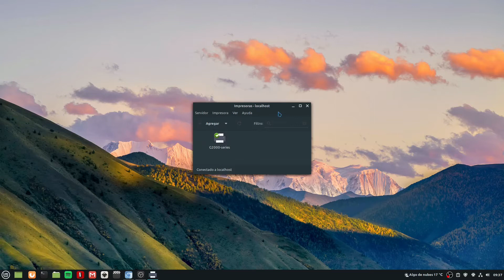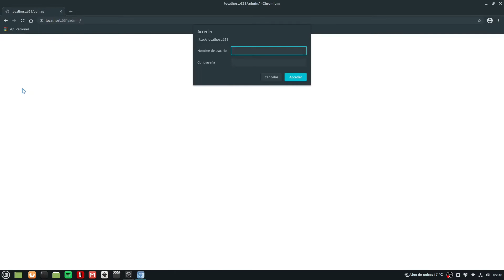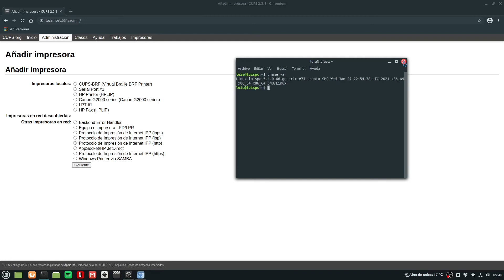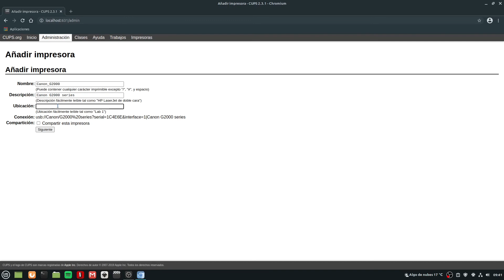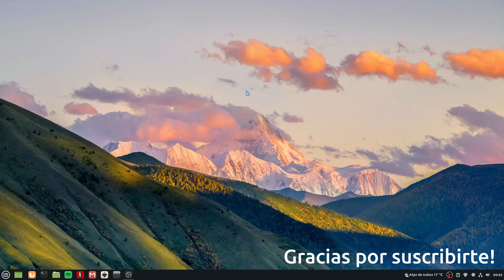Agregar una impresora en Linux (Cups)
Breve video donde explico como agregar una impresora mediante cups en cualquier distro Linux.

Si no tienen instalado Cups, lo pueden hacer por medio de apt (debian/ubuntu)